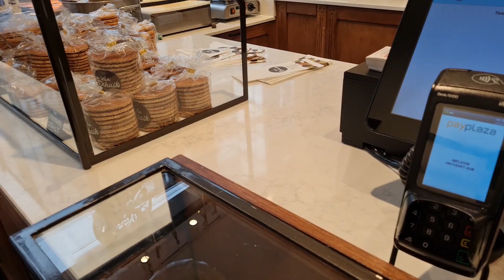กินมื้อเที่ยงแบบดัตช์+ขนมดัตช์+เดินเล่นกรุงเฮกเนเธอร์แลนด์VLOG.193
อากาศที่เนเธอร์แลนด์ช่วงนี้เริ่มดี เริ่มร้อนแล้วค่ะ
วันนี้จะพาทุกคนมาเดินเล่นในเมืองเดนฮาก กินข้าวเที่ยว กินขนมดัตช์กันค่ะ
ร้านที่เราชอบมากินอาหารเที่ยงแบบดัตช์ๆก็คือร้าน HEMA
และร้านขนมดัตช์ที่ชอบมากคือร้าน Van Schaik Stroopwafels
ใครที่มาเที่ยวกรุงเฮกลองแวะมาชิมกันได้นะคะ

ไว้เจอกันคลิปหน้าค่ะ
ขอบคุณทุกคนที่แวะมาชมวีดีโอกันนะคะ
เลิฟๆ